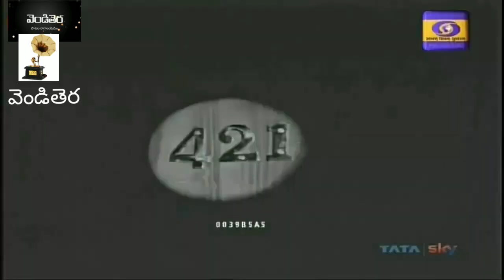గూఢచారి 116//మూవీ సాంగ్స్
చిత్రం : గూఢచారి 116
గానం : ఘంటసాల సుశీల బృందం
రచన :
సంగీతం : T.చలపతిరావు